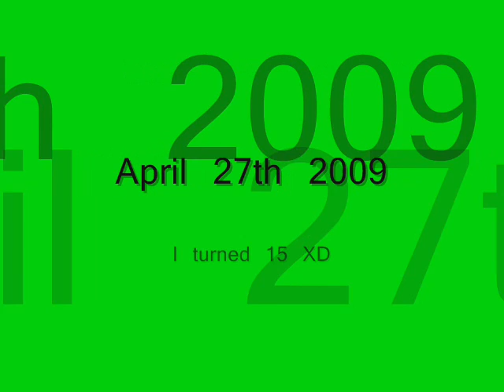Birthday ride-RIP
april 27/09 i turned 15

amazing ride, gorgeous dayyy, too!  Utah was gr8..i know my riding still isn't perfect, but i must say it has improved. :)

introducing Mocha, the black & white pinto filly.  she's a yearling, & my project for a bit.  very nice.

pics r me just enjoying the day & my camera.

thanks to JumpinTheClouds for encouragment! love ya hun. xx